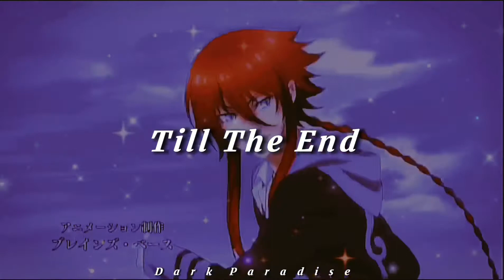𝑇𝑖𝑙𝑙 𝑇ℎ𝑒 𝐸𝑛𝑑 - 𝐾𝑎𝑚𝑖𝑔𝑎𝑚𝑖 𝑛𝑜 𝐴𝑠𝑜𝑏𝑖 𝑂𝑃 (𝑆𝑙𝑜𝑤𝑒𝑑 & 𝑅𝑒𝑣𝑒𝑟𝑏)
𝑇𝑖𝑙𝑙 𝑇ℎ𝑒 𝐸𝑛𝑑 - 𝐾𝑎𝑚𝑖𝑔𝑎𝑚𝑖 𝑛𝑜 𝐴𝑠𝑜𝑏𝑖 𝐴𝑛𝑖𝑚𝑒 𝑂𝑃

𝐶𝑉 : 𝑌𝑢̄𝑡𝑜 𝑈𝑒𝑚𝑢𝑟𝑎, 𝑌𝑜𝑠ℎ𝑖𝑚𝑎𝑠𝑎 𝐻𝑜𝑠𝑜𝑦𝑎, 𝐻𝑖𝑟𝑜𝑠ℎ𝑖 𝐾𝑎𝑚𝑖𝑦𝑎, 𝐷𝑎𝑖𝑠𝑢𝑘𝑒 𝑂𝑛𝑜, 𝑇𝑜𝑦𝑜𝑛𝑎𝑔𝑎 𝑇𝑜𝑠ℎ𝑖𝑦𝑢𝑘𝑖, 𝑀𝑖𝑦𝑢 𝐼𝑟𝑖𝑛𝑜

𝐶𝑜𝑝𝑦𝑟𝑖𝑔ℎ𝑡 - 株式会社ブロッコリ